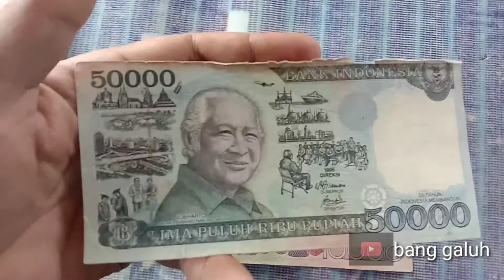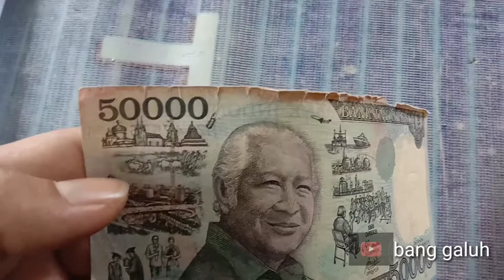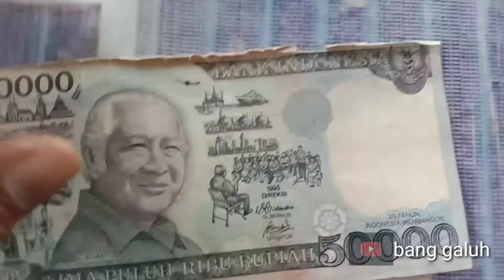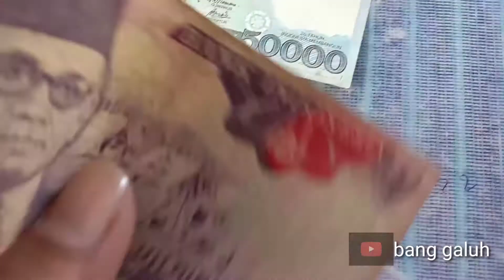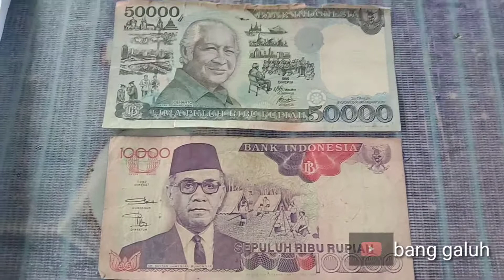Penemun mata uang Rp 50.000 thn 1995 gambar Presiden ke 2 republik Indonesia